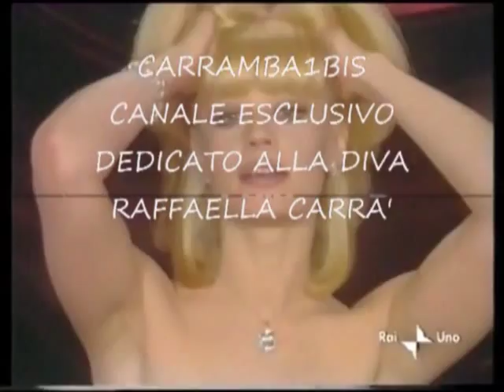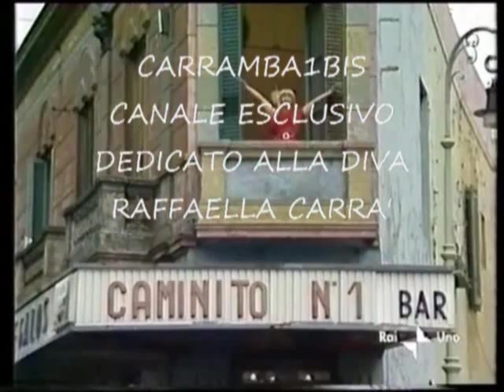Raffaella Carrà ✰ Lo Importante Es Amarle✰ By Mario & Luca D'Andrea Carrambauno